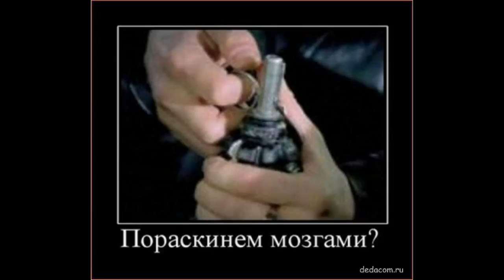Смешные демотиваторы для хорошего настроения! Funny demotivators for a good mood!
Веселые воскресные демотиваторы со смыслом для хорошего настроения!